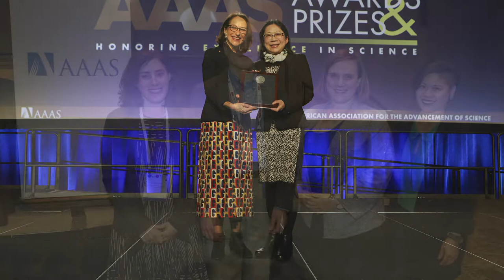Highlights from the 2020 AAAS Annual Meeting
The 2020 AAAS Annual Meeting took place in Seattle, February 13-16, 2020. These are some highlights from the conference.

Photogrpahy: Robb Cohen Photography & Video
Video compilation: Tatev Sargsyan